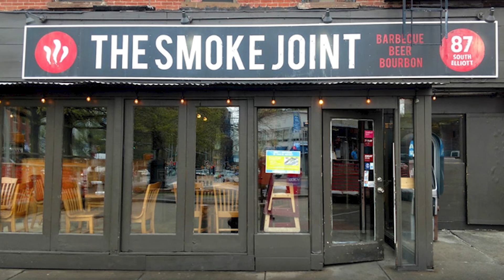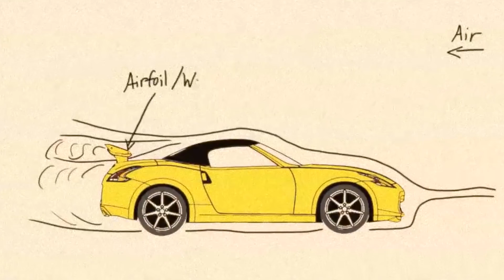Movie Recommendation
Nick recommends a film, which leads into a discussion on the signature topic of spoilers. Audio is from Episode 87 - 'Podcasting Gear From Marshalls' (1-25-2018)

Frozen (2010) on Prime Video
The Blind Side (2009) on Prime Video

Listen to full Cum Town episodes on iTunes, or find it on most podcast apps: